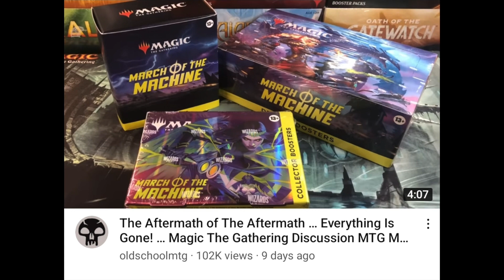WotC Blunders April... And New Games Challenge D&D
Who Will Win?  Nine games will challenge D&D for the best Fantasy RPG

DIRE DEN
Dungeons and Dragons designs for encounters, dungeons and campaigns.
Developing ideas for D&D Player Characters, D&D Non-Player Characters, D&D Monsters, D&D Factions, D&D Deities, and D&D World Building.
Brad Wolf is a Dungeon Master with 40 years of gaming experience.